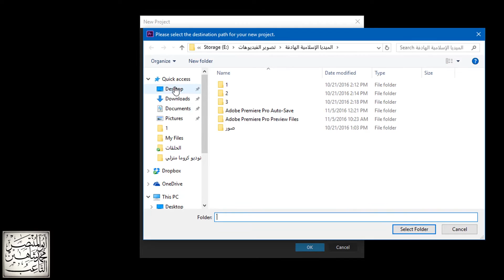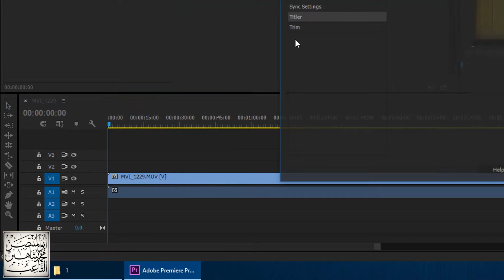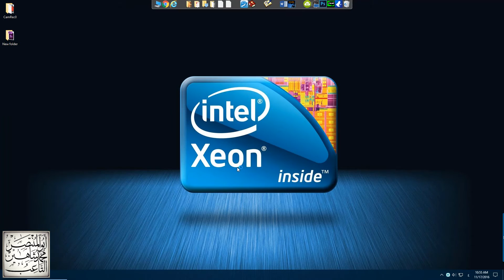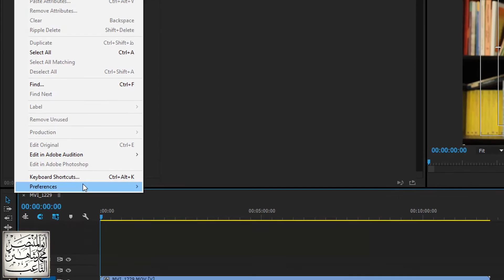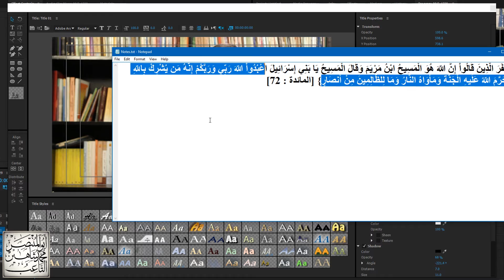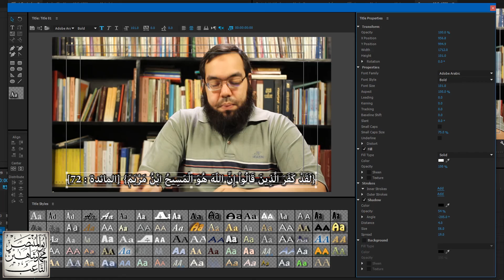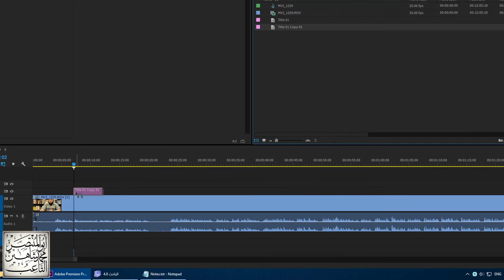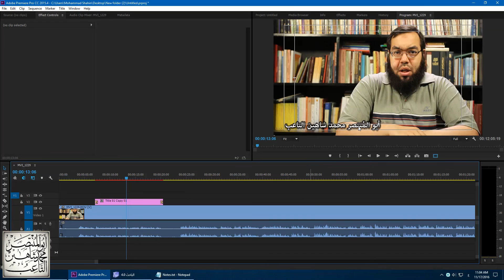أساسيات المونتاج (14) إضافة كتابة بالعربي على الفيديو باستخدام ادوبي بريمير بدون موقع وسيط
هذا الفيديو من إنتاج قناة الدعوة الإسلامية على اليوتيوب

في هذا الفيديو نتعلم كيفية ضبط برنامج Adobe Premiere Pro
حتى نستطيع الكتابة على الفيديو باللغة العربية من خلال البرنامج نفسه
بدون الحاجة لاستخدام أي مواقع أو برامج وسيطة، واستخدام كل مميزات الكتابة